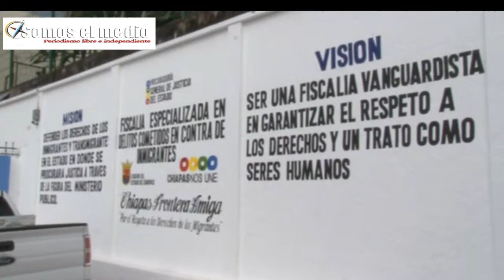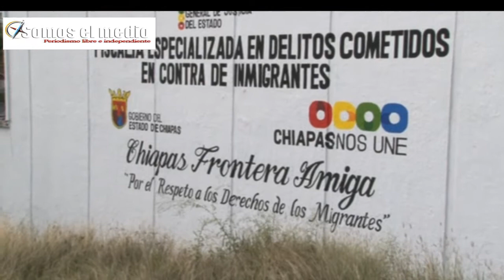PGJ del estado de Chiapas desmantelo a banda de asaltantes que se dedicaban a asaltar a migrante